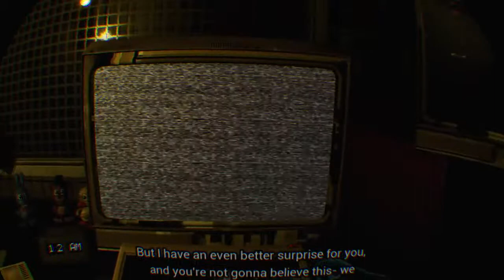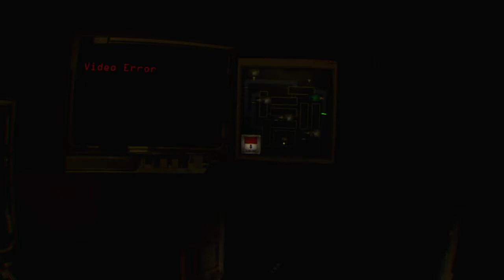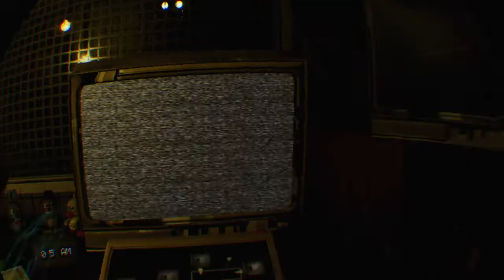Five Nights at Freddy's is pretty scary...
shat mah pants :)